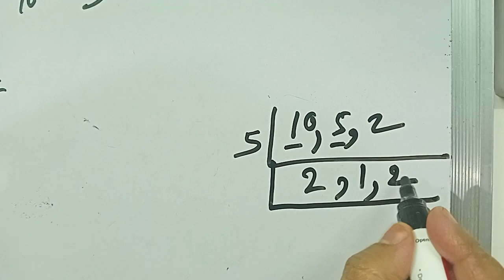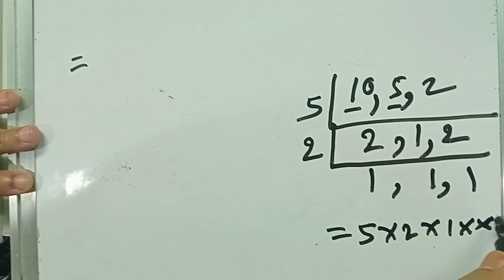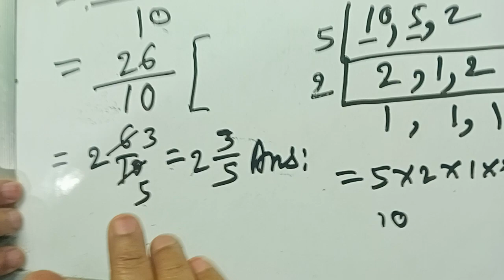Addition Of Fraction || ADDITION OF FRACTION IN HINDI || भिन्न का जोड़ कैसे बनाएं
Addition Of Fraction || ADDITION OF FRACTION IN HINDI || दशमलव का जोड़ कैसे बनाएं ||